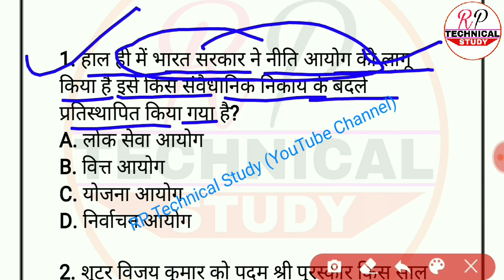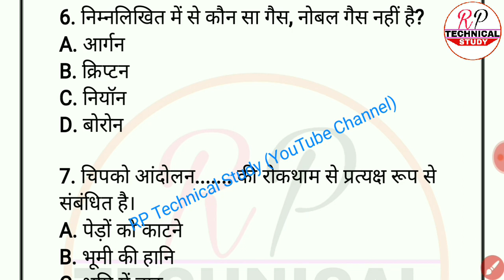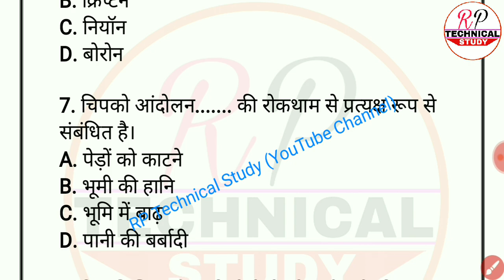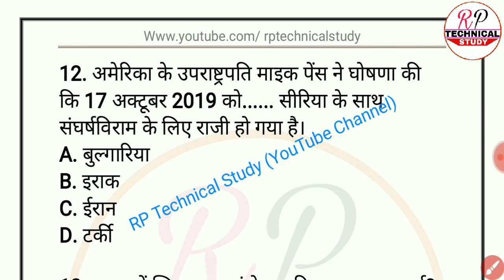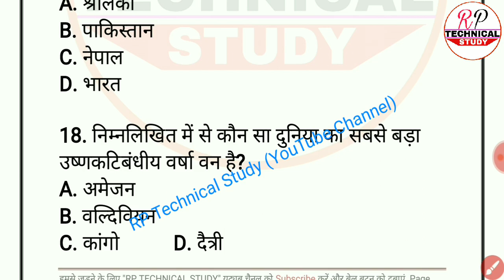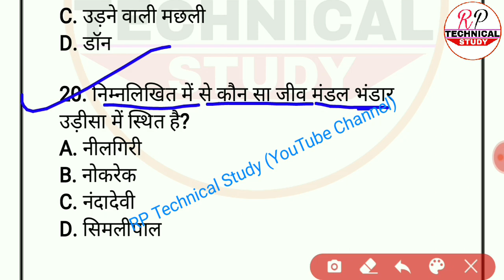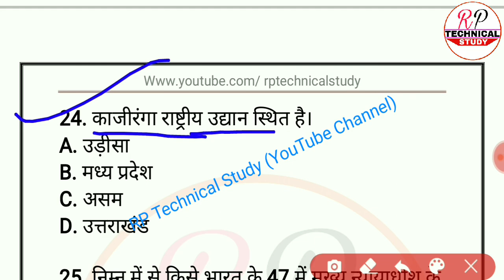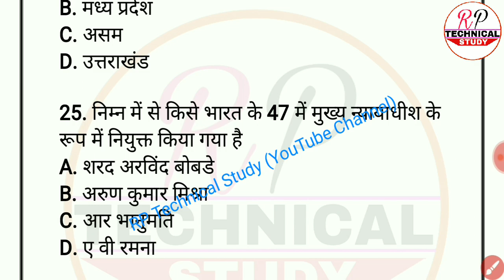Dmrc Non Technical Question || Current_Affairs || Dmrc Exam 2020 #5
Dmrc Non Technical Question || Current_Affairs || Special for Delhi Metro Exam 2020